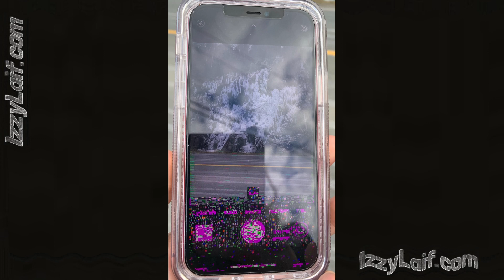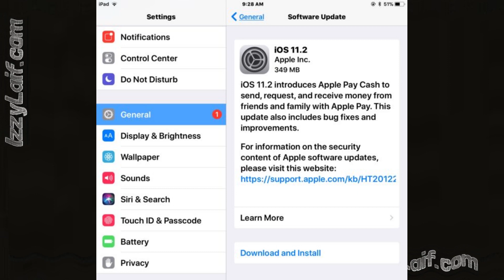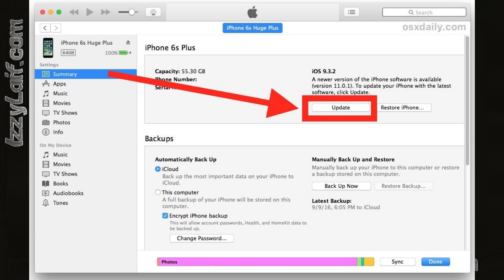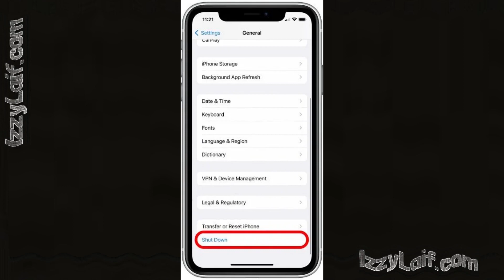➰ iPhone iPad random periodic reboots restarts freeze fix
iPhones and iPads continually crash freeze reboot respring restart fix